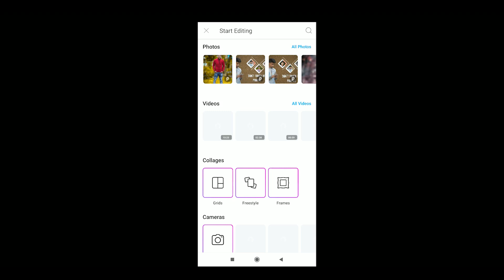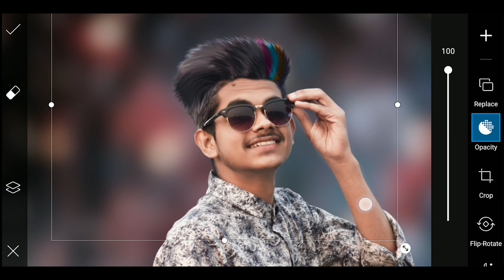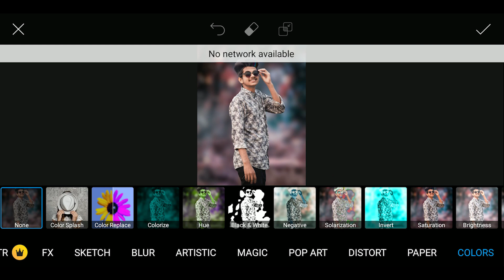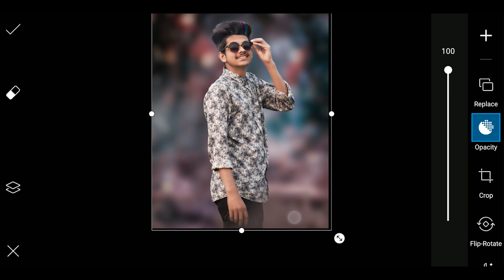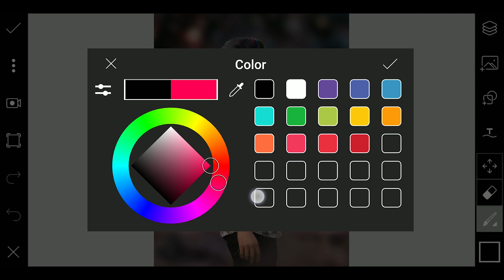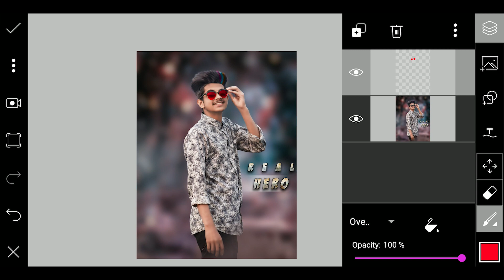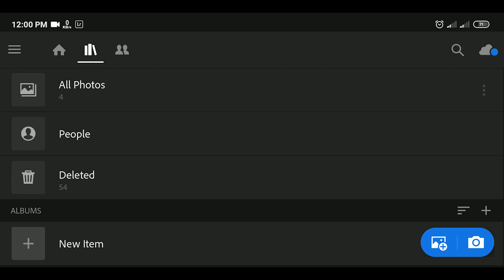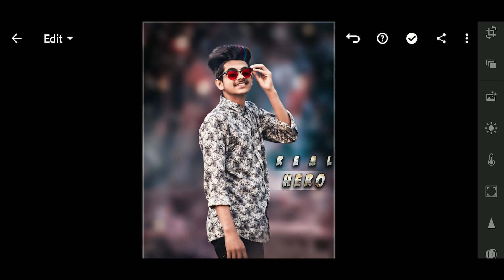PicsArt- REAL HERO Photo Editing 2020 || Mobile Photo Editor App || মোবাইল দিয়ে ফটো এডিটিং শিখুন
Today i am here with a new photo editing tutorial in picsart. Picsart Real Hero photo editing tutorial 2020.  In this video i gonna show you how to edit this photo, how to edit hair & match with background image.  Picsart Background change photo editing tutorial bangla.